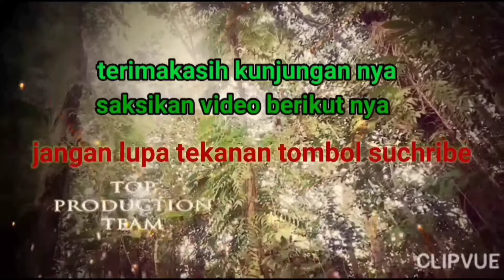panen ikan penghuni semak belukar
panen ikan penghuni semak belukar, saya mancing dengan harry'S fishing

terima kasih atas dukungan yang di berikan ke channel ton hunter, semoga kita dalam lindungan tuhan. amin